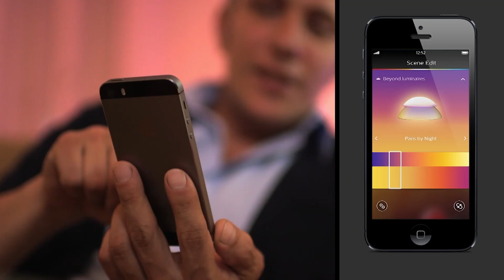TP EN FINAL PHILIPS HUE RE EDIT 1080p